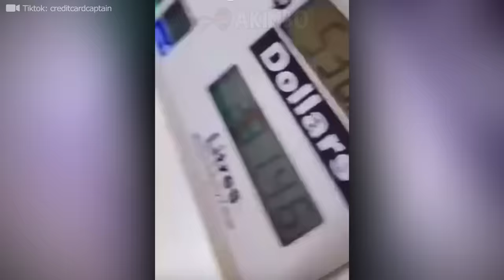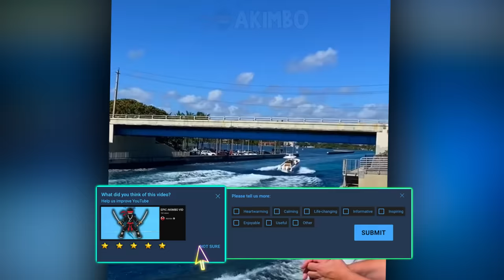Idiots In Boats Caught On Camera !